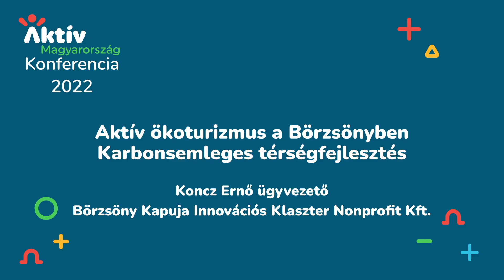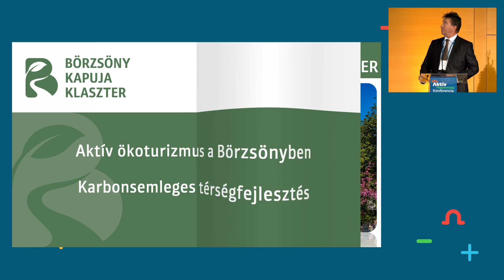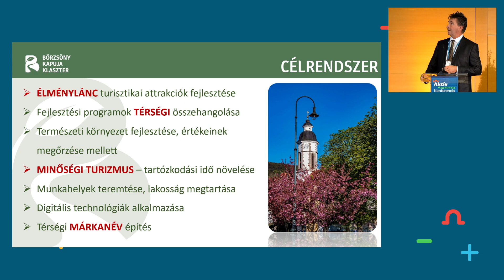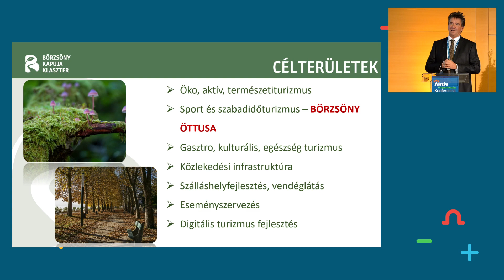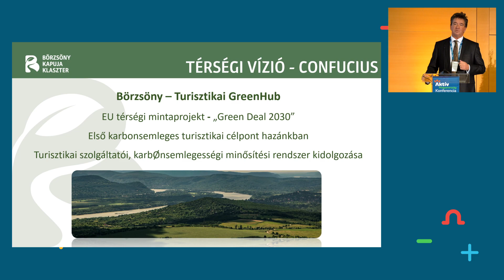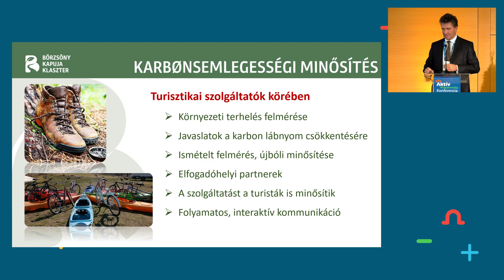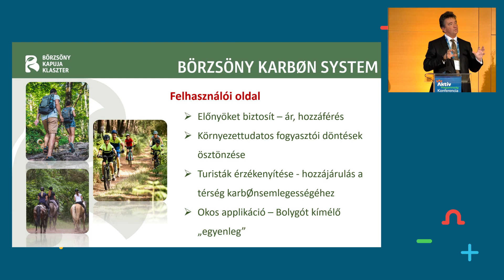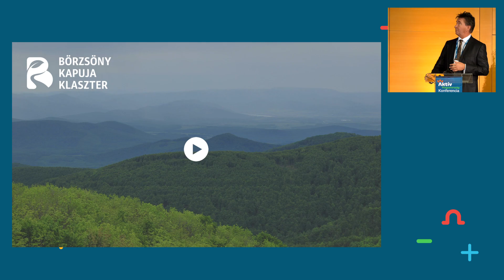Koncz Ernő– Aktív ökoturizmus a Börzsönyben - Karbonsemleges térségfejlesztés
Az Aktív Magyarország 2022-ben Egerben tartotta meg aktív és ökoturisztikai szakmai konferenciáját.

Koncz Ernő Börzsöny Kapuja Innovációs Klaszter Nonprofit Kft. ügyvezetőjének előadása a Duma vagy valóság? Fenntarthatóság az aktív turizmusban szekció része.

Ökoturizmus és karbonsemlegesség, fenntartható fejlesztések és az ökoszisztéma megőrzése, környezettudatos vállalkozások, a Börzsönybe látogatók érzékenyítése. Ezzel a gondolatsorral lehetne összefoglalni a Börzsöny térségbe tervezett turisztikai fejlesztést. A projekt célja a Börzsöny térségében működő, turisztikai szolgáltatói karbonsemlegesség - minősítési rendszer kidolgozása és bevezetése a turisztikai szolgáltatók körében, az ezt működtető szolgáltatói partnerhálózat megszervezése. A bevezetésre kerülő program intelligens, öntanuló rendszerautomatizmusokkal támogatott turisztikai informatikai rendszer lesz, amely a térséget, mint turisztikai GreenHub-ot, hivatott a piacon megjeleníteni.